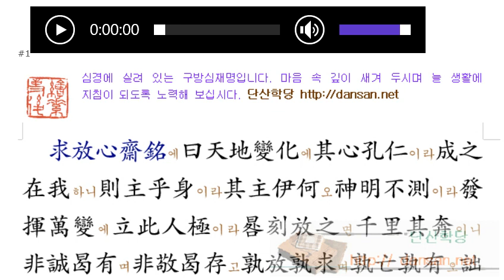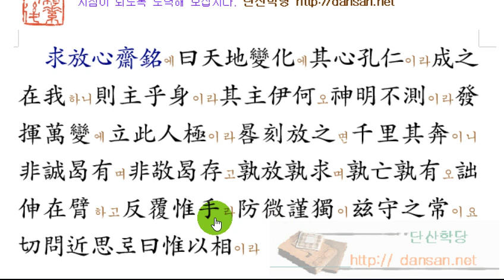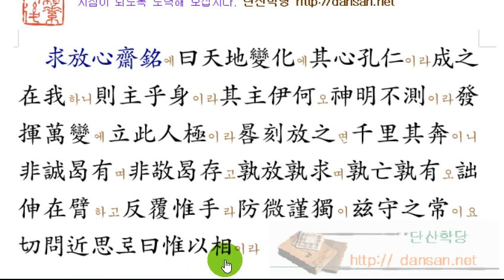고문진보 : 구방심재명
흩어지는 마음을 찾아오는 것이 급선무입니다.
공부를 하는것 중 가장 급한 일입니다.